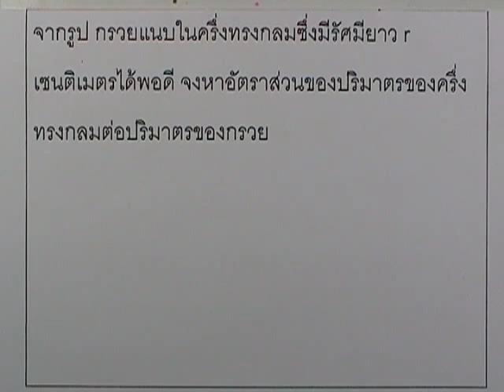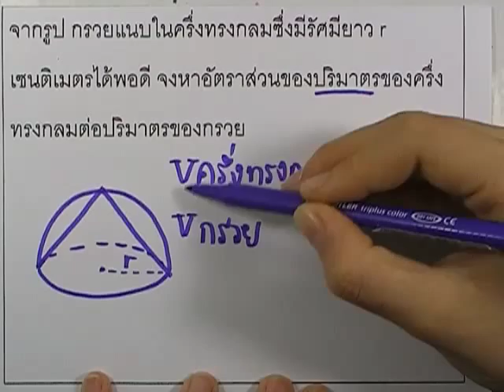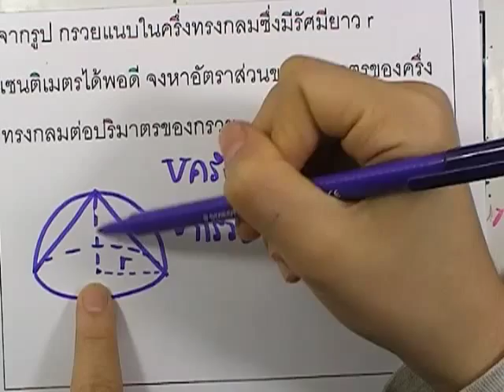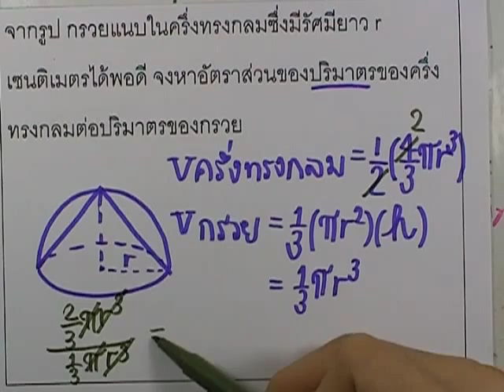เลขกระทรวง เพิ่มเติม ม.3 เล่ม1 : แบบฝึกหัด5.2 ข้อ02